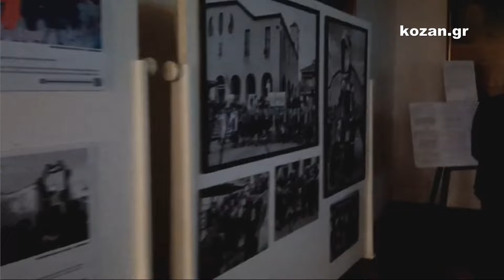kozan.gr: kozan.gr: Το έθιμο της "Ανδρομάνας" της Δεσκάτης - Η έκθεση φωτογραφίας του Άρη Παύλου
Η ”ΑΝΔΡΟΜΑΝΑ της Δεσκάτης” ταξίδεψε , το βράδυ του Σάββατου 30/3, στην Κοζάνη με σκοπό να κάνει γνωστό ένα σπάνιο έθιμο με το οποίο οι κάτοικοι της Δεσκάτης Γρεβενών στη Δυτική Μακεδονία, αποχαιρετούν ανήμερα της Ζωοδόχου Πηγής το Πάσχα. Το έθιμο αυτό που αποτελείται από ιδιόρρυθμα παραδοσιακά τραγούδια της περιοχής και χορούς της Πασχαλιάς, συναντάται μόνο στη Δεσκάτη και αναβιώνει εδώ και αρκετές δεκαετίες πάντα αυτή την ημέρα, την πρώτη Παρασκευή μετά το Πάσχα. Παράλληλα εγκαινιάστηκε κι η έκθεση φωτογραφίας του Άρη Παύλου. Η έκθεση θα διαρκέσε έως 7 Απριλίου 2024.  Το έθιμο αυτό που αποτελείται από ιδιόρρυθμα παραδοσιακά τραγούδια της περιοχής και χορούς της Πασχαλιάς, συναντάται μόνο στη Δεσκάτη και αναβιώνει εδώ και αρκετές δεκαετίες πάντα αυτή την ημέρα, την πρώτη Παρασκευή μετά το Πάσχα.